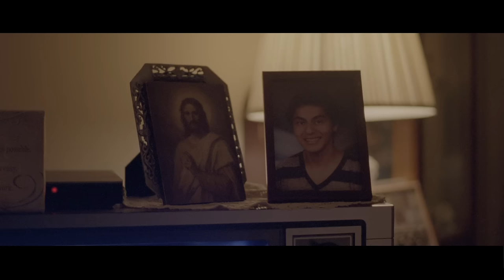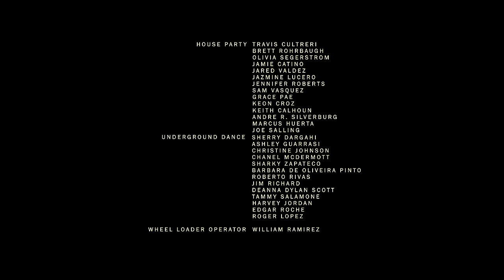Arcade Fire - Afterlife (Official Video)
The music video for Arcade Fire's "Afterlife" written and directed by Emily Kai Bock off the album Reflektor.

Production Company - ICONOCLAST
Executive Producers: Kathleen Heffernan, Charles-Marie Anthonioz
Director of Photography: Evan Prosofsky
Special thanks: Justin Benoliel at Ramble West Productions